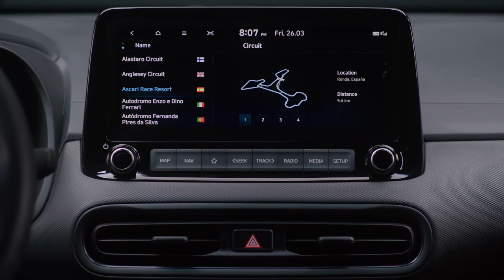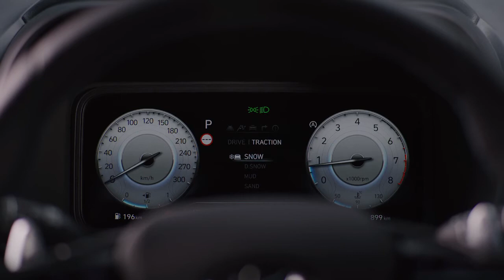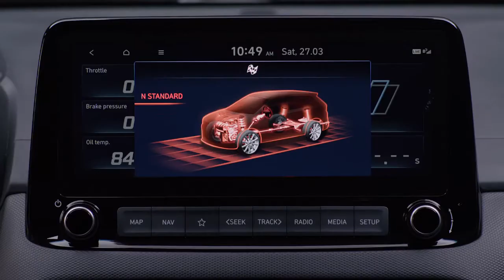New 2022 Hyundai Kona N Interior & short driving scenes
Watch the interior of the new Hyundai Kona N.